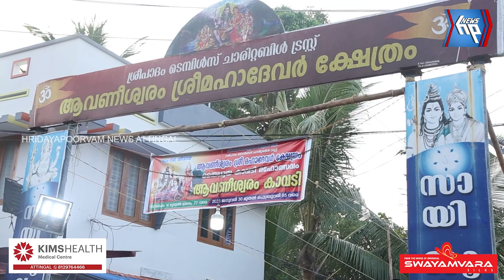കീഴാറ്റിങ്ങൽ സുബ്രഹ്മണ്യ സ്വാമി ക്ഷേത്രത്തിൽ തൈപ്പൂയകാവടി മഹോത്സവം